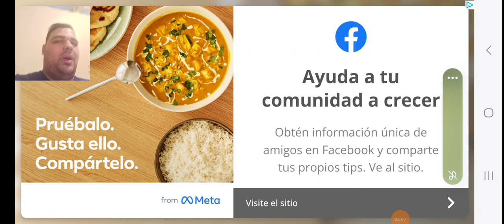Gameplay Video 11 Of Me Playing Geometry Dash